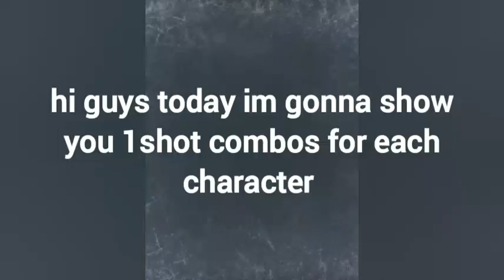1shots combos for each character in tsb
1shots combos for each character in tsb